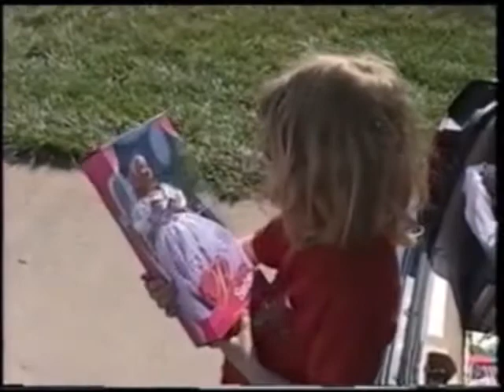The Tornado of March 20, 1998 in Clermont, Georgia.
Raw footage of the devastation caused by this tornado in My Big Backyard and "The Elephant Graveyard" beyond. Disney fans will understand.